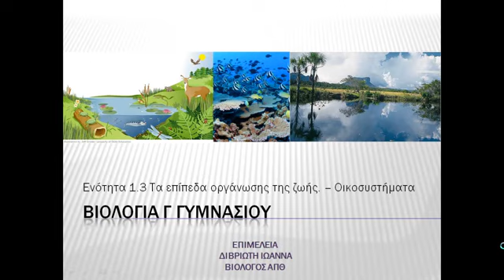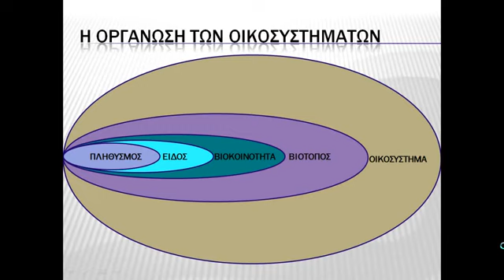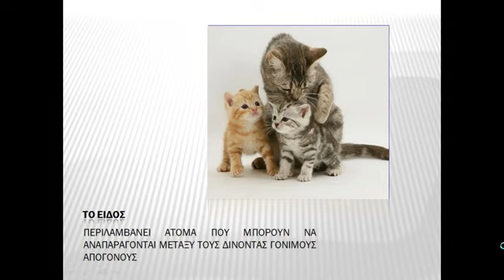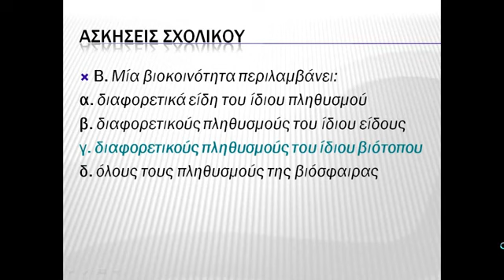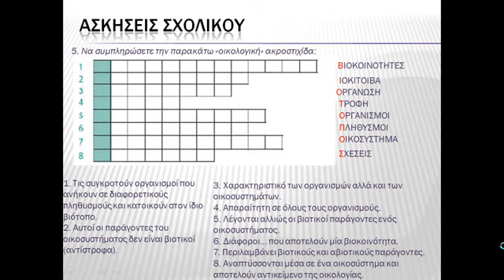Βιολογία Γ γυμνασίου - Οικοσυστημα